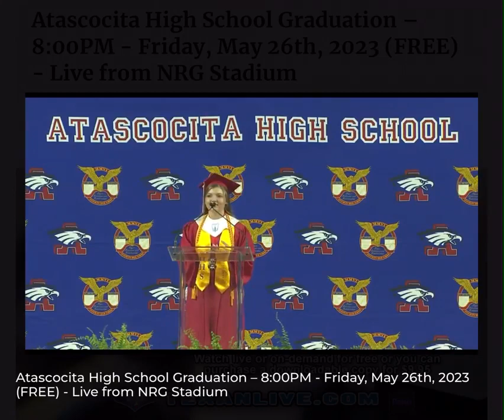Another valedictorian speech that goes viral! Campbell talks about Jesus Christ & shares her faith